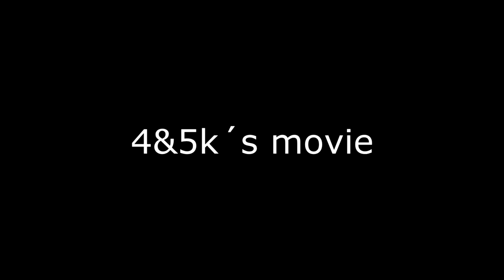preveNt. 4&5k´s Movie